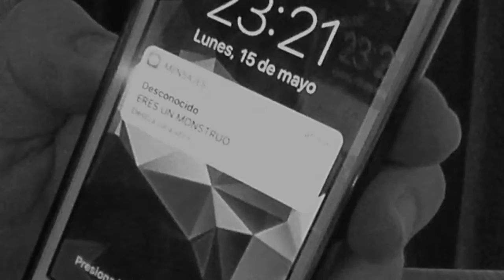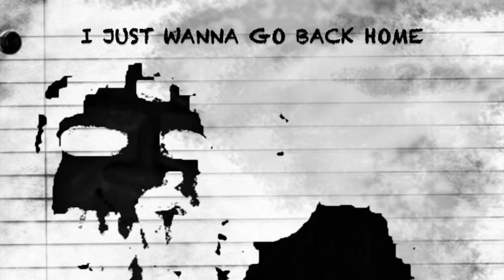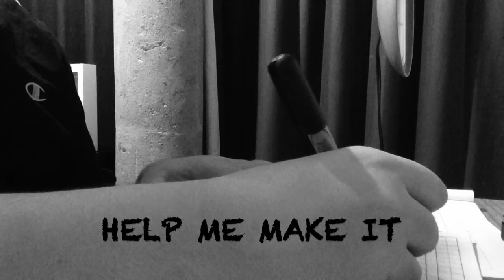The Rhyme (2017) - Animated Short Film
Proyecto realizado por Antonio Torres en mayo 2017.